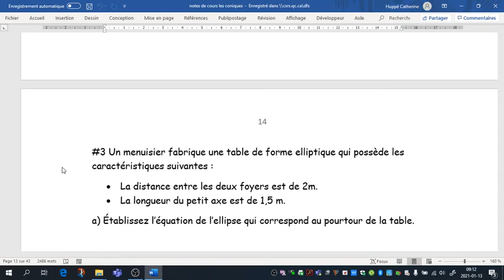coniques cours 3 1